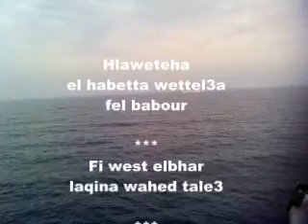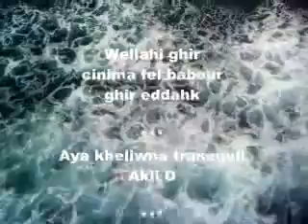Alvavour voulehwachi iguetsawine elghachi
Weche Ghani, rak m3a la deusiemme couche?
MDRRRR